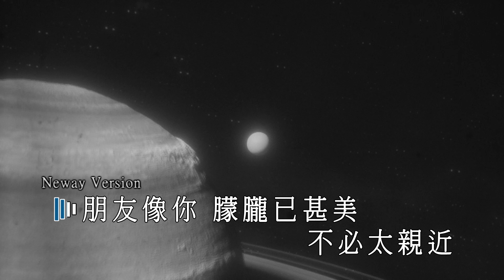[Neway新歌推介]林家謙 Terence Lam - 萬一你是個好人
曲：林家謙
詞：黃偉文
編：林家謙
監：林家謙

投緣便約會
交際也很正常
然而別交心 心會傷

和同事晚飯 有下場
我笑著退場
唱K都一個回家唱

朋友像你 朦朧已甚美 不必太親近
朋友像我 如城府太深 是怕又淪陷
自他背叛 我便吝嗇信任
僅有的知己 亦禁止走太近

給割走的心 哪天方可再生

朋友像你 仍然愛護我 本應我福份
無理像我 為何他錯的 找他人洩憤
萬一你最後是個好人
婉拒你的好 會否今生更暗

投緣便約會
不要再三怯場
還能動真心 先會傷

和誰漸變熟 變好友
我怕但我想
情願賭輸再來休養
萬中之一 盼能 遇上

*歌詞由第三方提供*